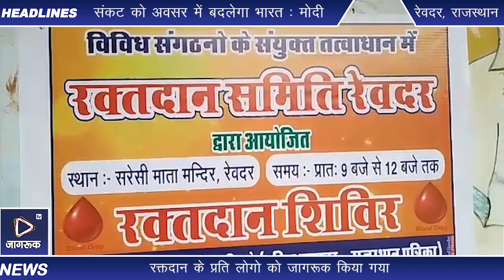Jagruk TV : रेवदर कस्बे के सरेसी माता मंदिर परिसर में स्वैच्छिक रक्तदान शिविर का आयोजन हुआ।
रेवदर। विविध संगठनों के सयुंक्त तत्वाधान में गठित रक्तदान समिति द्वारा कस्बे के सरेसी माता मंदिर परिसर में स्वैच्छिक रक्तदान शिविर का आयोजन हुआ। शिविर में कोरोना महामारी को देखते हुए सोशल डिस्टेंसिंग रखते हुए रक्तदान शिविर का आयोजन किया गया। रक्तदान समिति के बलवन्त मेघवाल ने बताया कि विविध संगठनों के सयुंक्त तत्वाधान में रक्तदान समिति का गठन किया गया है जिसमे सभी जागरूक संगठनों को साथ लेकर यह स्वैच्छिक रक्तदान शिविर का आयोजन किया गया है। शिविर में ग्लोबल ब्लड बैंक के द्वारा रक्त संग्रहण किया गया। ग्लोबल ब्लड बैंक के धर्मेंद्र सिंह ने बताया कि शिविर की शुरुआत सुबह 9 बजे से 1 बजे तक कि गयी जिसमे 63 यूनिट रक्त संग्रहित किया गया। शिविर में उपखण्ड अधिकारी गोविंद सिंह, सिरोही सीएमएचओ डॉ राजेश कुमार, तहसीलदार जयपालसिंह, पुलिस उपाधीक्षक नरेंद्र सिंह देवड़ा ने भी अपनी उपस्थिति दर्ज कराई। शिविर के भामाशाह प्रवीण दवे के जन्मदिवस के उपलक्ष्य में रक्तदान समिति के सदस्यों द्वारा केक काटकर जन्मदिवस मनाया गया एवं रक्तदान के प्रति लोगो को जागरूक किया गया। शिविर में रक्तदान समिति के सदस्य जीवन सारथी सँस्थान के अध्यक्ष बलवन्त मेघवाल, जय सरेसी गौसेवा समिति के अरविंद पुरोहित, भाजपा जिला मंत्री मंजू कोली, समाजसेवी मयूर दवे, सरपंच अजबाराम चौधरी, हरीश लौहार, स्टेट बैंक के प्रबंधक मंथन शर्मा, डॉ संदीप शर्मा, डॉ मनीष शर्मा, ओमप्रकाश पालीवाल, शहजाद भाटी मंडार, आत्माराम वैष्णव, हनुमान अग्रवाल, जितेंद्र चौधरी सहित रक्तदान समिति के सदस्य उपस्थित रहे।

Jagruk TV